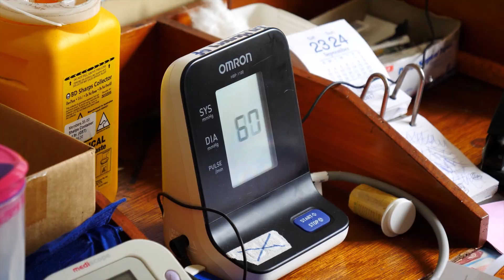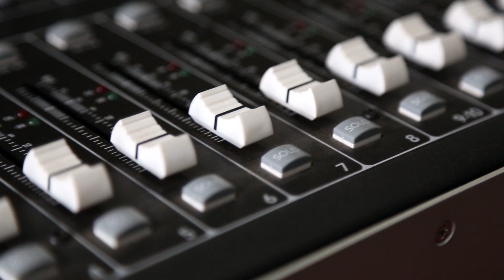28 septembre - Sauver 10.000 orteils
La vie de Talita est différente de celle de la plupart des filles de son âge en raison d'une pandémie meurtrière qui sévit dans le Pacifique Sud. Découvrez comment vous pouvez faire une différence dans cette région du monde.